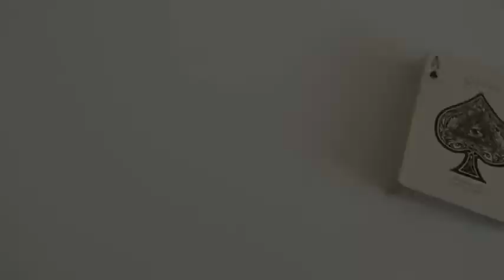Saturn Magic -Rorrison's Sinners Deck USPCC and Enigma Ltd. - Trick